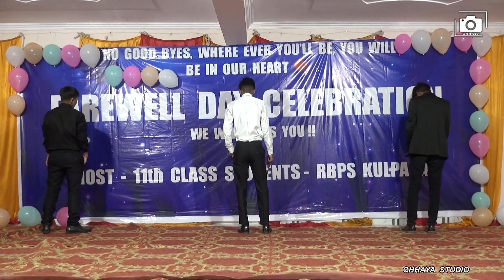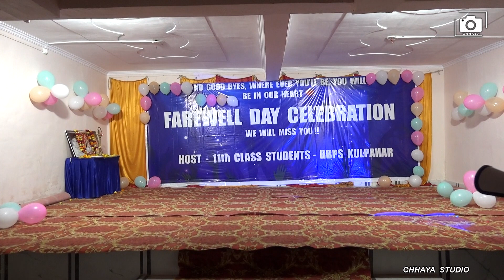RBPS CLASS XII FAREWELL 2022-23- PART 04